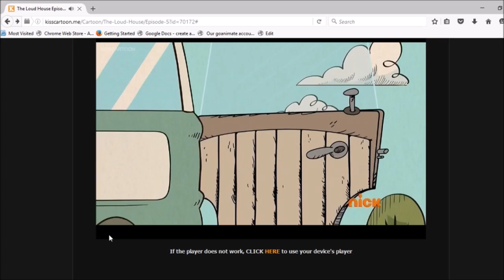AGK Episode 2: AGK Goes to KissCartoon.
No copyright. The Loud House belongs to Nick and Paramount. Little Einsteins belongs to Disney.